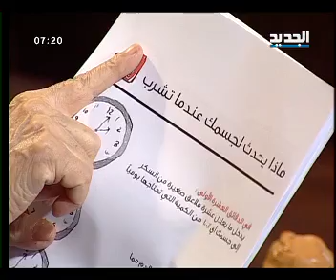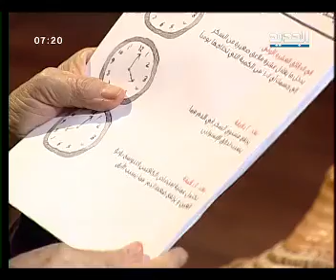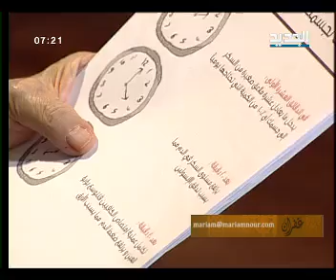مريم نور - غفران - الحلقة [ 405 ]